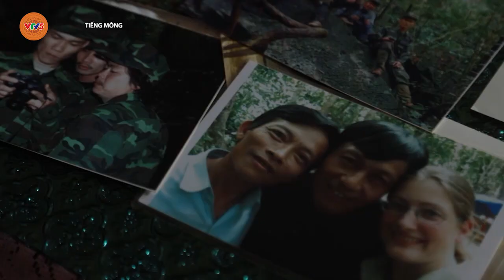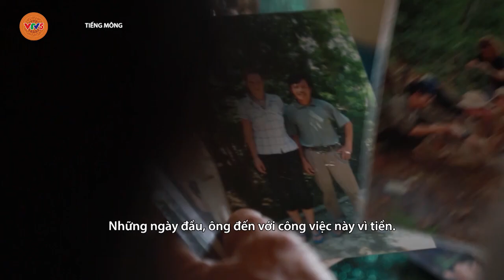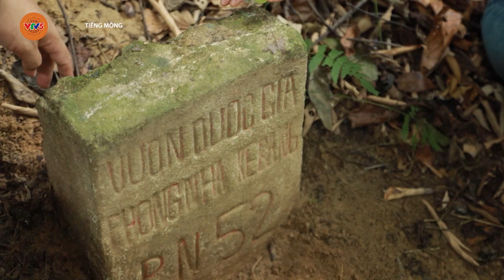[TIẾNG MÔNG] NHỮNG NGƯỜI GIỮ RỪNG | VTV5